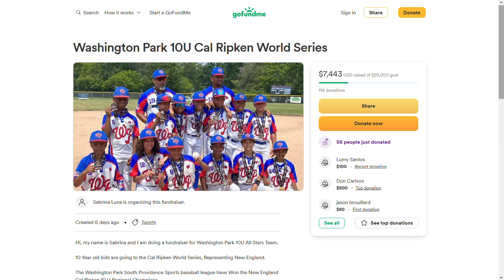Equipo Washington Park U10 representado por dominicanos al Cal Ripken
Solicitan ayuda para poder costear los gastos para que los niños puedan disputar el torneo de Cal Ripken.